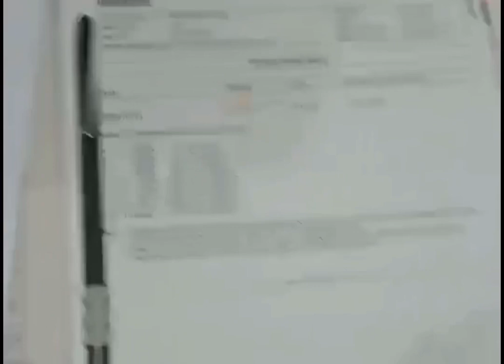ખાસ જુઓ 👆મધુદીપ હોસ્પિટલમાં સારવાર લેવાથી બાળક રહેલ છેખૂબ ખૂબ અભિનંદન શુભેછાઓ મઘુદીપ હોસપીટલ 🌺👆🏻